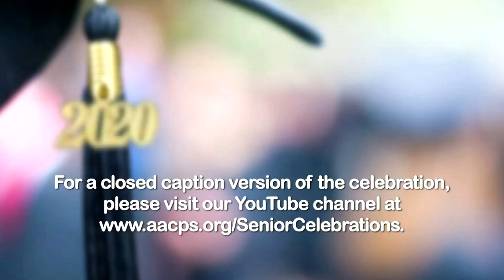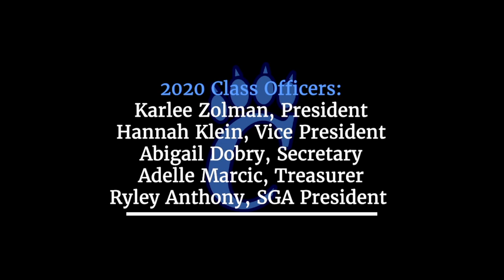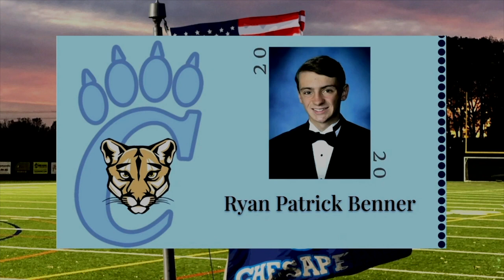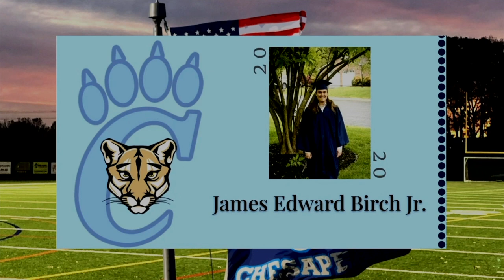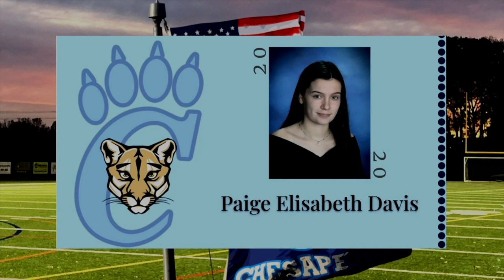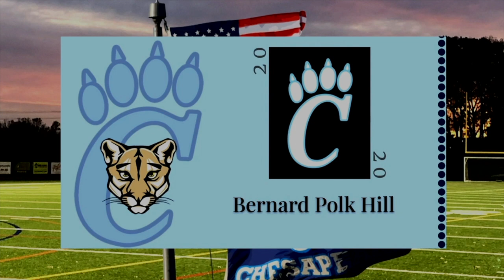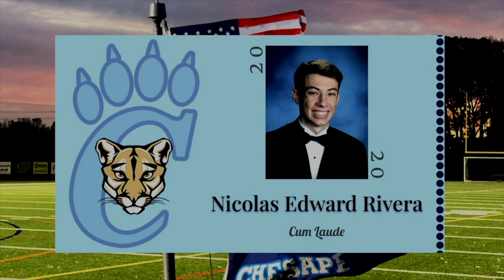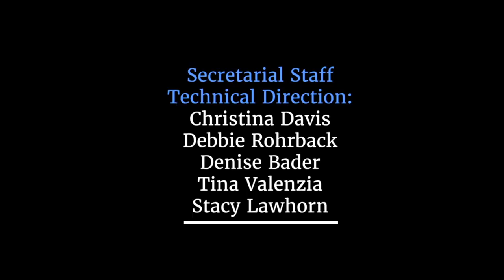Chesapeake HS - Digital Commencement